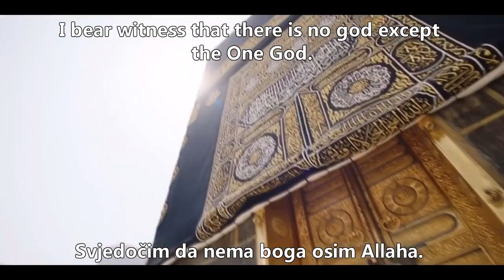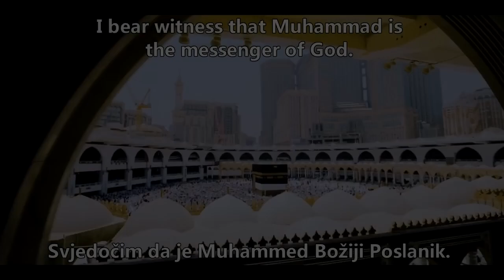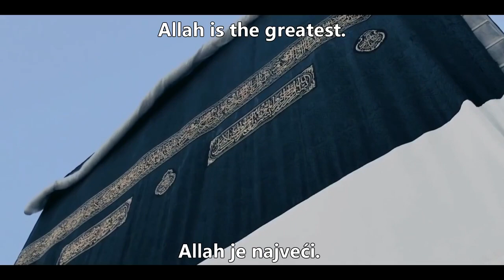Beatiful Azan (Hijazy style) | Mishary Alafasy (bosanski prevod)